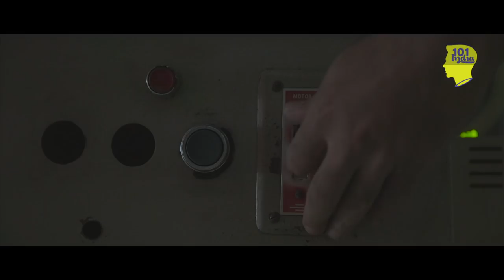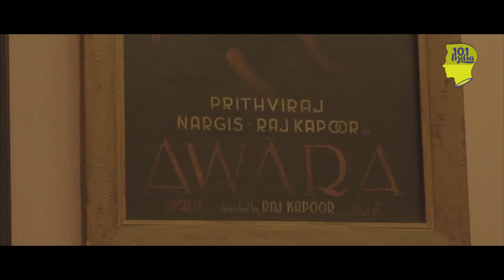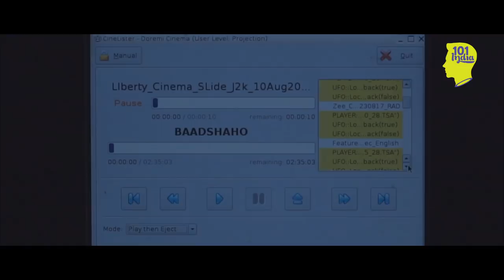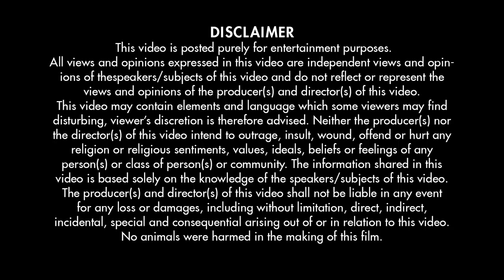Projectionists: The Men In The Shadows | 101 Traces | Unique Stories From India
Mumbai's Liberty Cinema is one of the last few screens that still uses the reel projector, and the men who operate it.

Back in the day, watching a video involved a lot more than just pressing the play button. It took practice and skill to correctly load a reel into the projector and make sure the show went on uninterrrupted. For decades, Aslam has been the man in the shadows at Mumbai's Liberty Cinema, pouring his love for cinema into the art of running the reel. But with the growth of the multiplex and the digital film, art deco cinemas like Liberty have had no choice but to 'upgrade' to modern technology. Somewhere along the way, the art and science that is the projectionist's trade may just be lost forever.

101 Traces looks at the last of anything: ethnic communities, folk craftsmen, disappearing trades, forgotten people. It sketches portraits of these unique individuals, locked in a battle they cannot win: a battle against the future. Together, they represent the dying whispers of ancient heritage and traditional individuality. As India moves towards homogenized global pop culture, 101 Traces honors the people, the objects, and the skills that connect us to our ancient identity.